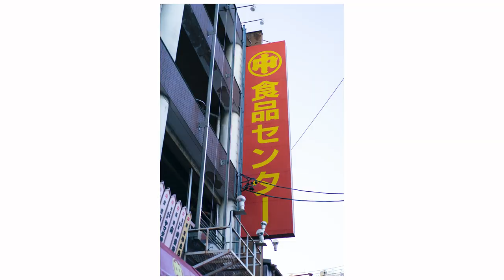POV Street Photography | Yanagibashi Central Market, Nagoya | Sony Sonnar T* FE 55mm F1.8 ZA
Camera: Sony a7iii
Lens: Sony Sonnar T* FE 55mm F1.8 ZA
POV Camera: GoPro Hero11 Black